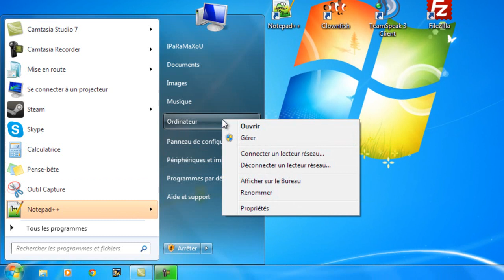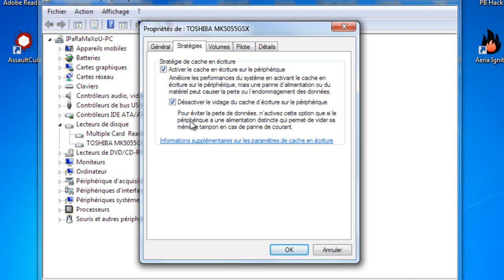[ASTUCE] Améliorer les performance du disque dur ! 720 !